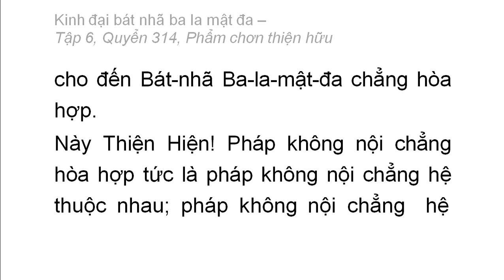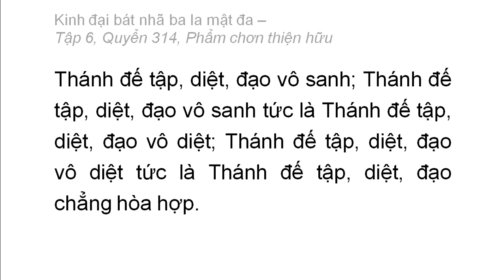Quyển 314: Kinh đại bát nhã ba la mật đa - Phẩm chân thiện hữu (rất hay) (314/600) (5)